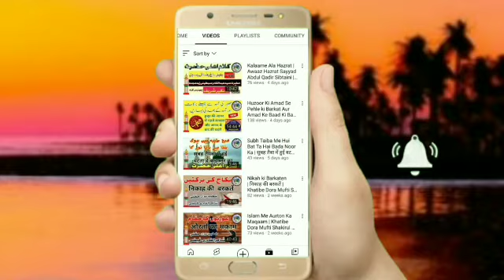Roza Kin Chizon Se Toot Jata Hai | Kin Kamon Se Roza Makruh Ho Jata Hai | Jalwa E Noor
Topic: Roza Kin Chizon Se Toot Jata Hai.
            Kin Kamon Se Roza Makruh Ho Jata Hai.